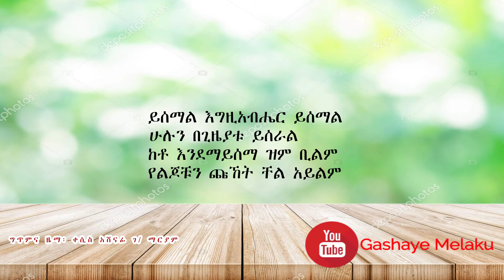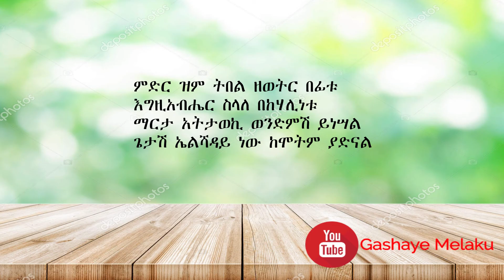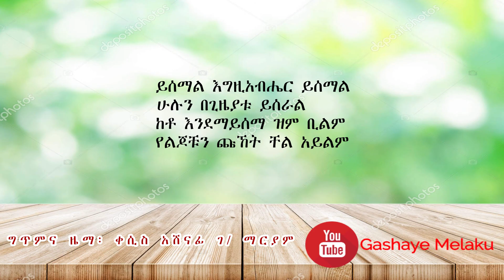ይሰማል | ቀሲስ አሸናፊ ገ/ ማርያም | YISEMAL | Ashenafi Gebremariam | New Ethiopian Orthodox Christian Song